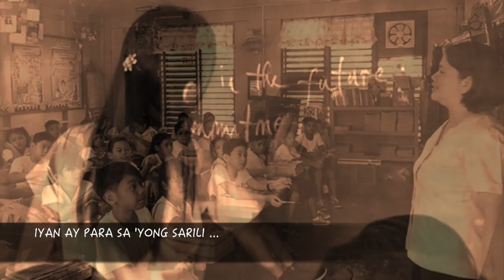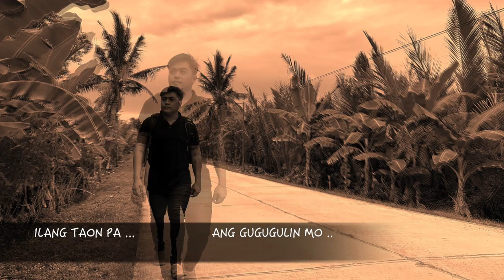HILING by Edwin Marollano feat MIKE REGALADO ( Official Lyric Video )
“HILING” is about this ULTIMATE LOVE-REQUEST
of every parents to their child :

“ANAK .. MAG-ARAL KANG MABUTI”

Ikaw na isang magulang na nagpapa-aral :

“married”, “unmarried”, “single parent” man,
o kaya .. ikaw na isang “benefactor”
sa isang bata na kadugo o hindi kadugo
ngunit ang turing mo ay “anak” ..

i too, have had my time of being a parent
sending a family member of mine to school ..

Kung kaya ..

Ang awitin kong ito ay para sa atin!  :)

Ito ay bilang pagsasalamin ng ating puso at saloobin,
ang purong pagmamahal ng magulang sa anak ..

Dahil ..

“WALANG BUTIHING MAGULANG
ANG HINDI NAGHAHANGAD NG MABUTI
PARA SA ANAK”

Presenting to you my song .. “HILING”

Written, Composed, & Produced by yours truly,
EDWIN MAROLLANO

And i THANK YOU all so much and so BIG :

My LORD & SAVIOUR JESUS CHRIST
for all the grace, the blessings & the empowerment ..
i give You back all the glory & praise!

MIKE REGALADO for wonderfully singing this ..
ikaw, bilang isang ama .. ay nagbigay ng buhay,
kaluluwa at tunay na puso sa awitin kong ito ..

ARDIE DE GUZMAN for your awesome awesome
guitar accompaniment .. giving my song this
Pinoy pop-folk-country feels all in fusion ..

ANGEE ROZUL sa walang kupas mong galing sa
iyong “mixing” at “mastering” .. kung kaya isa ako
na laging tunay na masaya sa pagpapatunog mo
ng aking mga awitin .. tulad nito ..

ENRIQUE LENT MILITAR & your home studio
na TRACK RECORDING at FORZA RECORDS ..
sa pagpapaunlak sa akin, sa gitna ng pandemya
ng CoViD, na mairecord ni Mike ang vocal track nito ..
malaking bagay sa akin na nakatipid ako ng malaki sa gastusin
ng pagpunta dyan sa Aklan para mabuo ito ..

sa PAMILYA REGALADO, ang mag-ina ni Mike,
sa kanyang minamahal na si CHARMAINE SAN MIGUEL,
at ang kanilang bunga na si DRAKE LEUAN REGALADO .. anak ..
kasama si Dad Mike
bilang “cast” at mga artista  sa lyric video na ito ..
yes .. tunay na pamilya .. mas convincing ika nga ..

JOSEPH ISTURIS, our photographer
sa iyong magagandang “shots”.

SPECIAL THANK YOUs to you all :

REGALADO Residence ( Cawayan New Washington, Aklan )
CAWAYAN ELEMENTARY SCHOOL
CAWAYAN BARANGAY HALL
Mabilo New Washington, Aklan

& To you :
RED NUESTRO
GLORY INTERNATIONAL SONGWRITING CONTEST
of COUPLES FOR CHRIST
MARLON BARNUEVO at GSTRING RECORDING STUDIO
& TOTO SORIOSO
bahagi kayo sa lakbay ng awitin kong ito.

To Mr. Patrick Winn, UNTV, Education Development Centre,
Failon Ngayon ng ABS-CBN, pri.org, DepEd ..
& to all organisations & to you na di ko na nabanggit ..
if you see your picture(s) used here ..
my sincerest apology & permission if you please ..
in the middle of this pandemic,
i Googled to search some pictures that will help support
some of the lines of my song ..
from my heart .. i thank y’all so much!...

 GOD BLESS YOU ALL FABULOUSLY! :)

HILING ( REQUEST )

Mula pa lamang sa una mong baitang
( From your First Grade )
Di na mapigil ang aking pag-abang
( I can't stop my waiting )
Na mula sa unang araw mo sa eskwelahan
( That from your first day in school )
Ay marating mo ang dulo ng 'yong nasimulan
( You will reach the end of what you've begun )

Pagkat isa lamang ang tangi kong hangarin
( Bacause I have only one special goal )
Ang ika'y imulat sa wastong landasin
( To educate you and open your eyes  to the right pathway )
Kung kaya para sa iyo lahat ay gagawin
( That's why for you I will do everything )
Ngunit gawin mo lamang ang tangi kong hiling
( but only you've got to do my special request )

( MY CHILD .. STUDY WELL )
IYAN AY PARA SA IYONG SARILI
( THAT GOES FOR YOUR SELF )
DAHIL D'YA'Y MARARATING MO
( BECAUSE WITH THAT YOU WILL REACH )
ANG NAIS MONG MAGING
( WHAT YOU WANT TO BE )
BALANG ARAW ( SOMEDAY )

Ilang taon pa ang gugugulin mo
( How many more years you will spend )
Ilang taon pa ang gagapangin ko
( How many more years will I crawl to obtain )
Ang mapagtapos kita ang s'yang ligaya ko
( For you to graduate is my joy )
Pagtulungan nating kamtan kinabukasan mo
( Let's help each other attain your future )

Piliin mo sana ang iyong babarkadahin
( With hope you'd get to choose your friends wisely )
Wag paakay sa mga maling gawain
( Don't be led towards wrongdoings )
Bawat pagsasanay mo nawa ay pagbutihin
( With hope you'll do your best and improve in every exercises and trainings )
Sa tuwina'y isapuso ang tangi kong hiling
( Every now and then please take heart on my special request )

“HILING” copyright @EdwinMarollanoMusic 1995

For synchronisation and other related inquiries ..
Please contact yours truly : EDWIN MAROLLANO